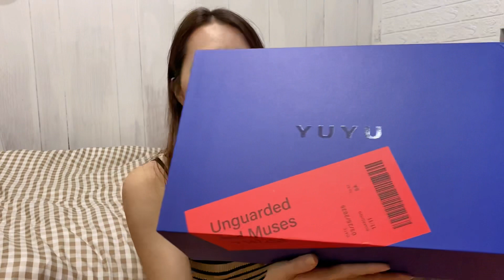【開箱】我們收到的公關品！希露弟弟的禮物